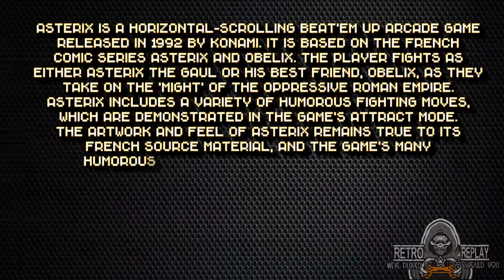Asterix [Arcade] causal play (1992)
This is a casual playthrough of the first level. Very Konami.

Asterix is a horizontal-scrolling beat'em up arcade game released in 1992 by Konami. It is based on the French comic series Asterix and Obelix. The player fights as either Asterix the Gaul or his best friend, Obelix, as they take on the 'might' of the oppressive Roman Empire.

Asterix includes a variety of humorous fighting moves, which are demonstrated in the game's attract mode. The artwork and feel of Asterix remains true to its French source material, and the game's many humorous touches (such as the way defeated Legionnaires crawl away) will be instantly familiar to fans of the comic-book and cartoon series.